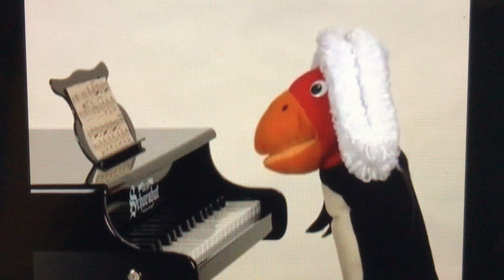Baby Einstein world of rhythm the bird puppet is playing again